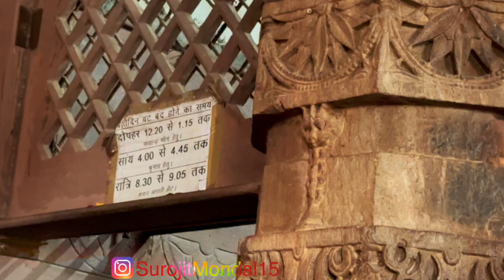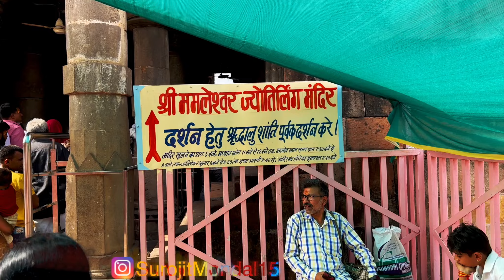Omkareshwar jyotirlinga🙏🏼Narmada & kaveri nadi ke tat me hai | most beautiful Hindu temple in INDIA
Do you want to explore with  @SafarNamaExploreIndia  of the most beautiful and unspoiled landscapes in India? Then drive with me on this undiscovered tour!

In this video, we'll be touring Omkareshwar Jyotirling, one of the most beautiful and important Hindu temples in India. Located in the Narmada Valley, this temple is a beautiful place to visit for Hindus and tourists alike.

If you're looking for a beautiful pilgrimage destination, Omkareshwar Jyotirling is definitely worth a visit! This jyotirling is a UNESCO World Heritage site and is said to be the holiest of all jyotirlingas. You'll be able to see the beautiful architecture and see the temple lit up at night.

On this journey, we'll explore some of India's most remote and untouched areas. We'll explore long stretches of scenic highway, taking in fascinating beauty and unspoiled natural landscapes. Whether you're a traveler or just looking for new and exciting places to explore, this tour is perfect for you!